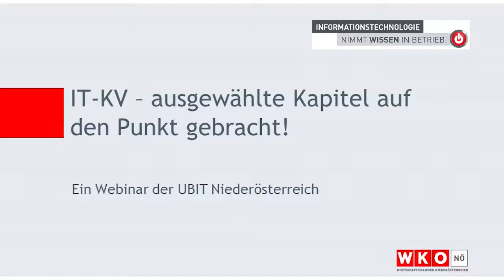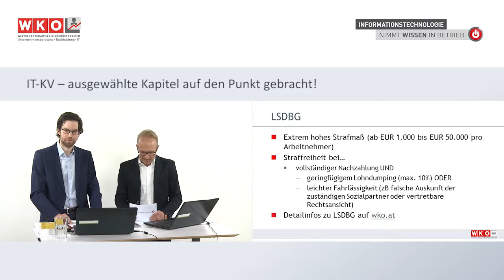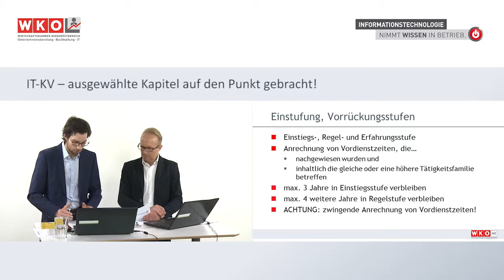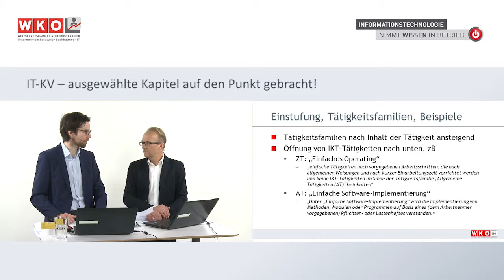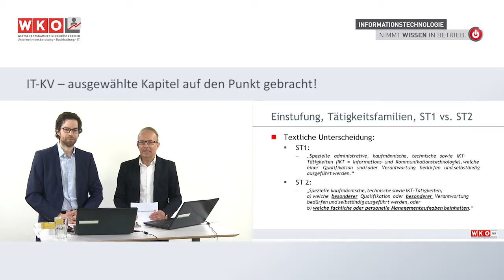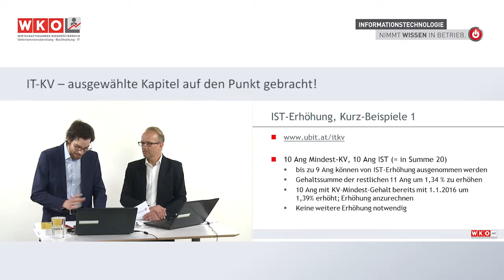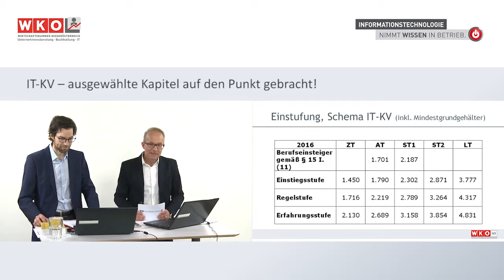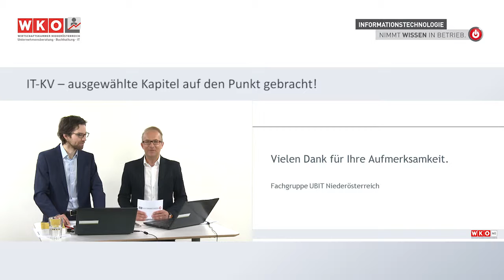UBIT-Webinar "IT-KV - ausgewählte Kapitel auf den Punkt gebracht"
Die Zuordnung zu den jeweiligen Tätigkeitsfamilien, die Vorrückungsstufen sowie die IST-Gehaltregelung gehören zu den meistgestellten Fragen rund um den IT-KV. Mag. Wolfram Hitz, Arbeitsrechtsexperte und Spezialist im Bereich IT-KV, bereitet diese Themen im Webinar prägnant und verständlich auf.